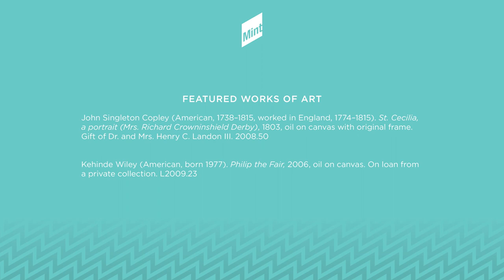Gallery Chat with Curator and Community, Part 1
Jon Stulhman,PhD, senior curator for american, modern, and contemporary art, and Rubie R. Britt-Height, director of community relations at the Mint, look at two pieces of contemporary art in the museum's collection.

This video is a part of new video series that examines and compares works of art currently installed in the Mint’s Contemporary Gallery at Mint Museum Uptown.